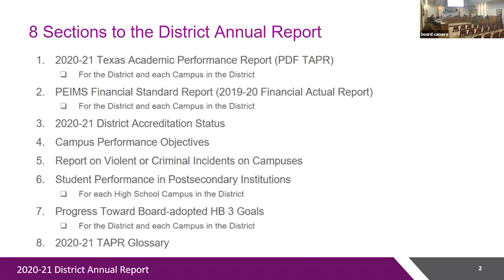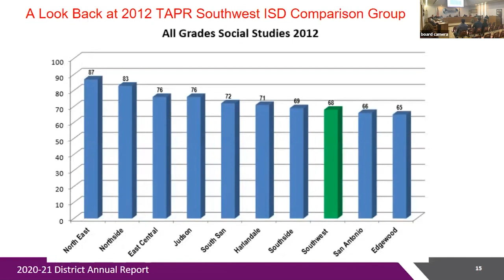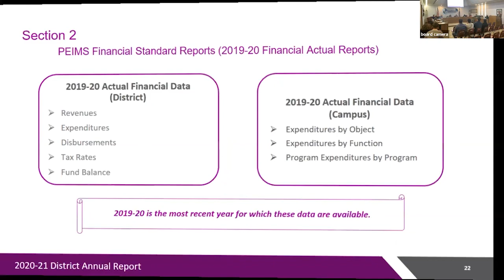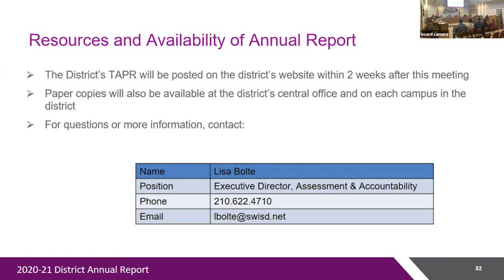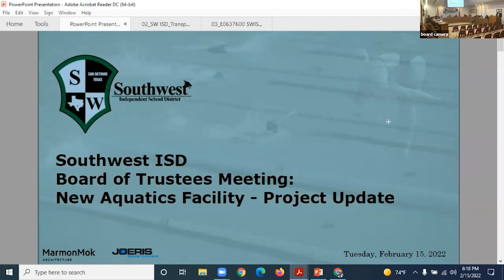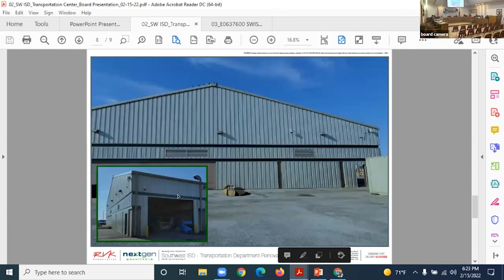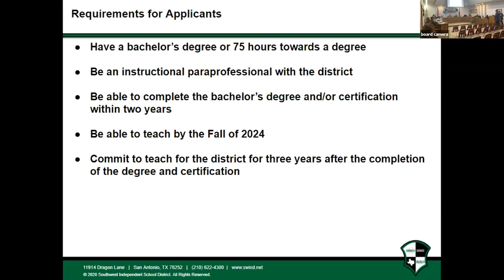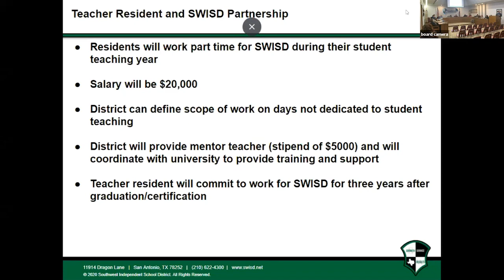Regular Board Meeting February 2022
Board Meeting for February 2022